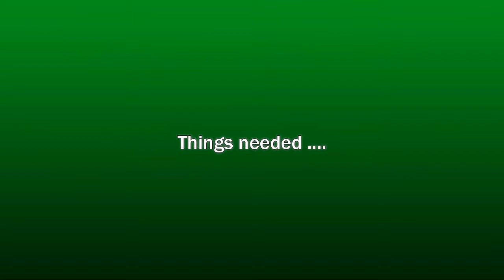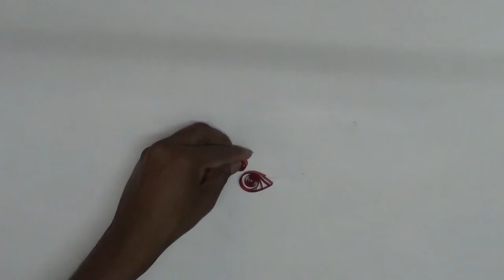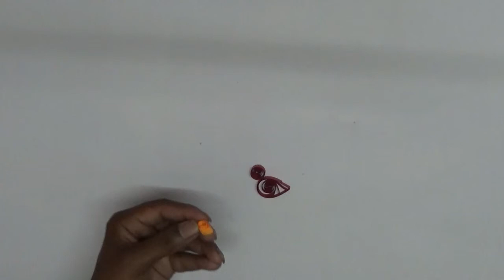paper quilling bird keychain